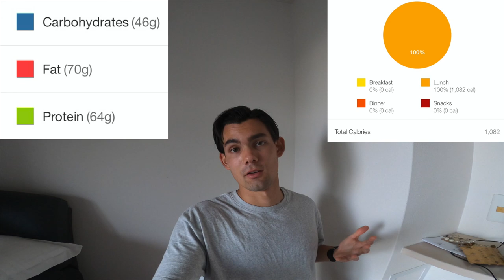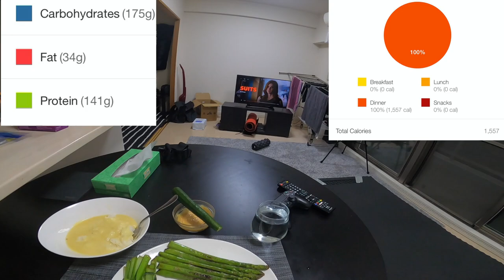Full Day Of Eating For A Professional Football Player | Full Day Of Eating / Nutrition Series #1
Hey everyone, today’s video is a Full Day Of Eating For A Professional Football Player #1. This series ‘Full Day Of Eating / Nutrition’ is designed to give you a better insight into how professional athletes fuel their body on a day to day basis. As training schedules change so does my diet. Thanks for all the support on the channel thus far and let’s keeping growing! Stay safe and keep up the grind!

About Me :

Name : Pierce Waring
Age : 21
Date Of Birth : 18/11/1998
Nationality : Australia / Japan
Profession : Professional Football Player
Current Club : Cerezo Osaka FC
Position : Striker / Centre Forward
Height : 191.5CM
Weight : 90.5KG

Professional Club History :
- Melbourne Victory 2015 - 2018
- Cerezo Osaka FC 2019 -

Football Background :
- U-17 Australia National Team
- U-17 World Cup
- U-23 Australia National Team
- Tokyo 2020 Olympic Qualifiers Stage 1
- A-League (Champions)
- Asian Champions League
- J3 League